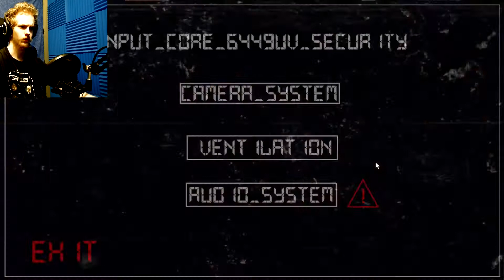SHADOW MODE IS INTENSE! | Nightmare at Fredbear 3 - Part 5 (END)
I complete night 5 and then take on night 6 aka shadow mode, which just takes night 5 and makes it a little harder to see anything. I also look at the characters I faced throughout this game!